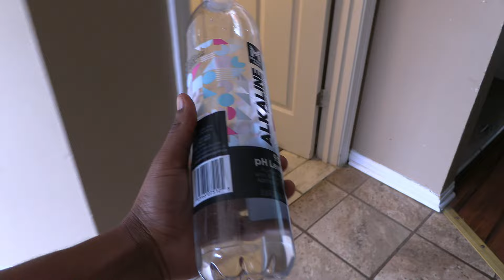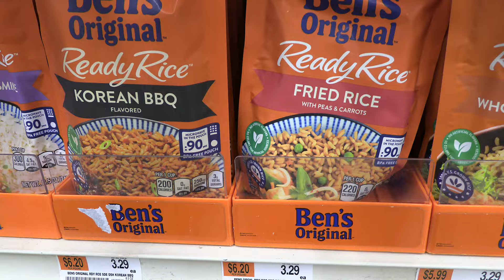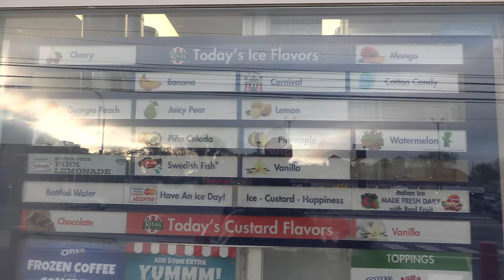Pop Skipped her bedtime to go on a Rita's date with me❤️